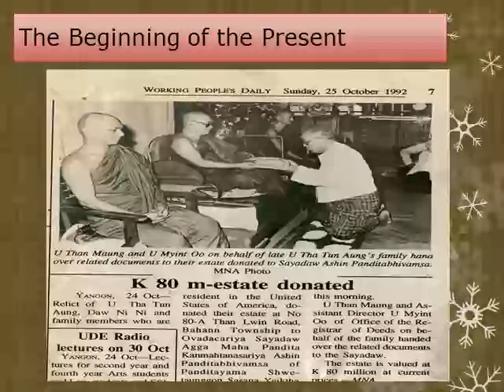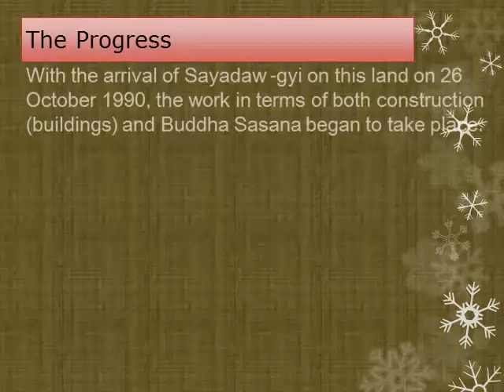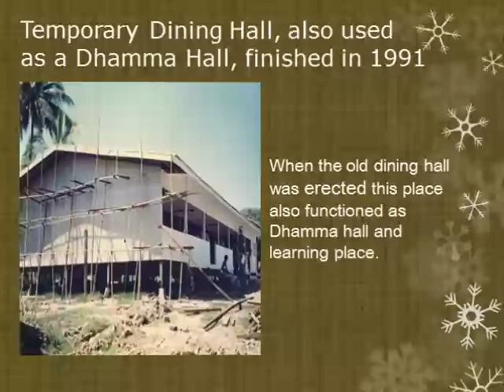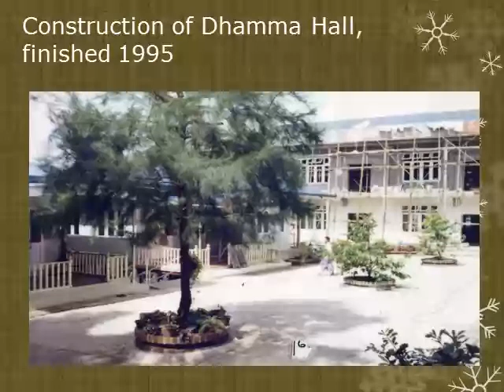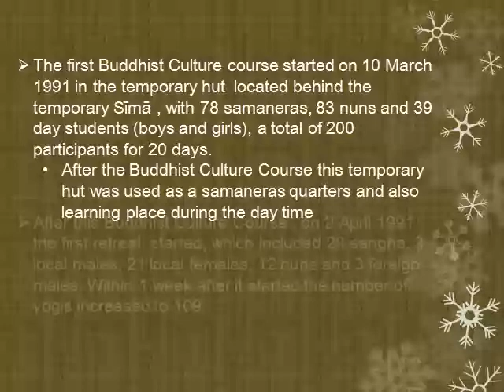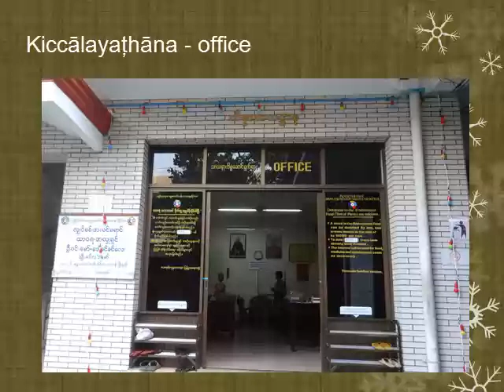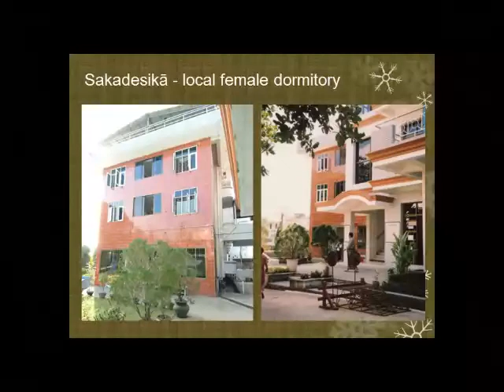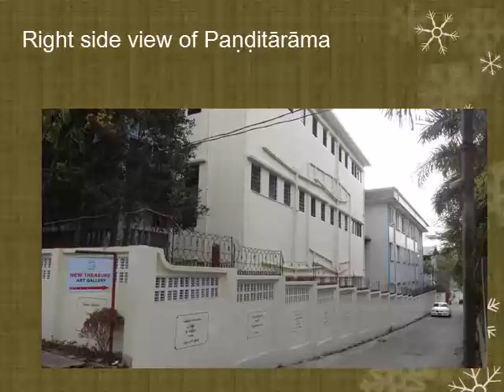Panditarama Monastery History & Sasana Work